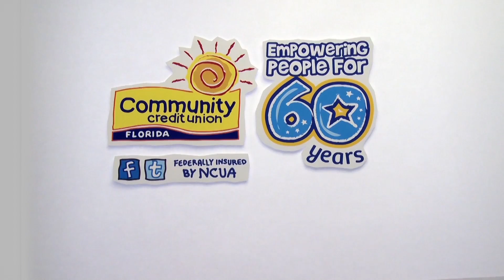XXXX FREECHECKING 60th COMMUNITY CREDIT UNION